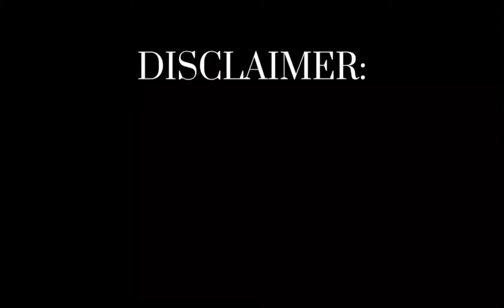BURGER STEAK WITH EGG AND CREAMY GRAVY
HOW TO COOK BURGER STEAK WITH EGG AND MUSHROOM GRAVY:

CHICKEN BURGER
1 CAN MUSHROOM
2 CUPS WATER
2 TBSP BUTTER
3 TBSP ALL PURPOSE FLOUR
2 TBSP SOY SAUCE
EGG
OIL
PEPPER